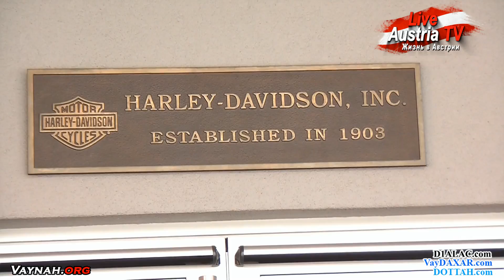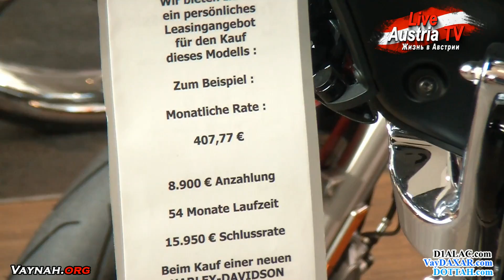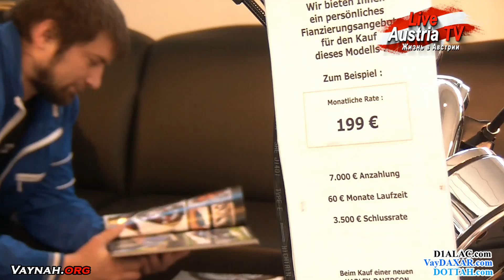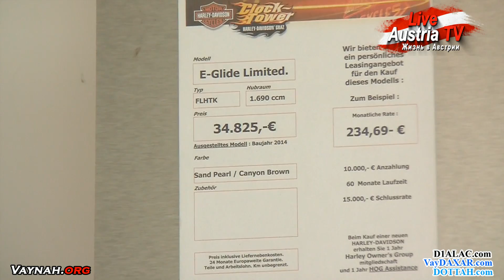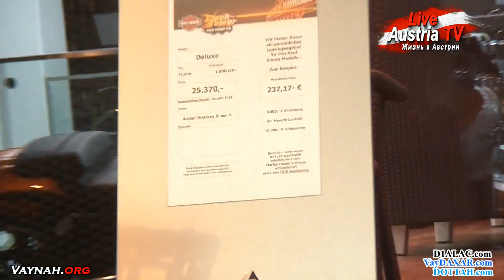Фирменный Мото Магазин Харли-Дэвидсон Harley Devidson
Фирменный Мото Магазин Harley Devidson
Harley-Davidson Motor Company (по-русски Харли-Дэвидсон, NYSE: HOG, раньше известная как HDI[1]) — американский производитель мотоциклов, базирующийся в городе Милуоки, штат Висконсин. Компания производит и продаёт тяжёлые мотоциклы, предназначенные для езды по шоссе.

Особенность маркетинговой политики Harley — создание сообщества людей, лояльных именно к этой марке. Помимо мотоциклов, компания выпускает множество товаров широкого потребления с эмблемой Harley-Davidson. Одежда, обувь, мебель, посуда, выпускаемые под этой маркой, позволяет создать своеобразный стиль жизни от Харли, который делает мотоцикл по-настоящему культовым. Также каждый владелец любого из мотоциклов Харли имеет возможность вступить в созданное фирмой сообщество владельцев мотоциклов этой марки (H.O.G. — Harley Owners Group). На сегодня H.O.G. — самый многочисленный клуб любителей мотоциклов в мире.

В 2008 году компания выкупила у семьи Кастильони 100 % акций компании MV Agusta Group, которая производит мотоциклы под брендами MV Agusta и Cagiva.